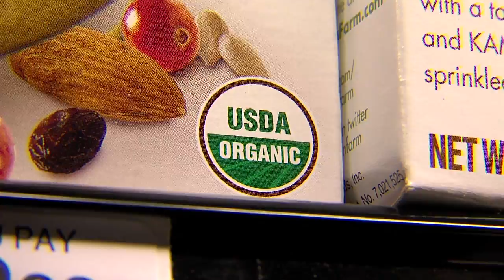Changing face of grocery stores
Consumers have more and more choices when it comes to grocery stores in northeast Ohio.